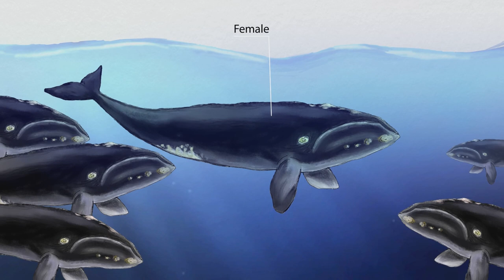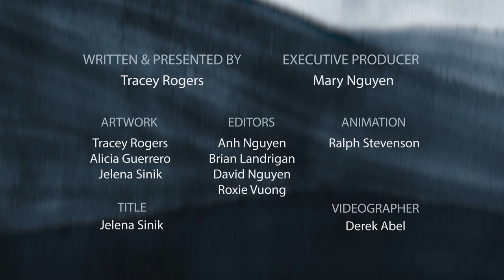How whales mate - marine mammal adaptations | Prof TRACEY ROGERS UNSW Sydney Australia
Mating can present challenges for animals that live in water - like whales.
Professor Tracey Rogers from the School of BEES UNSW talks about the delicacies of sex for whales. Whales and dolphins have flippers so they don't have prehensile limbs to hold each other during mating - this makes mating a challenge in water. Image mating underwater - ensuring that everyone gets their reproductive parts lined up.